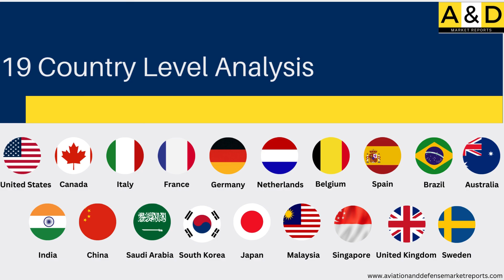Global Defense UAV Market 2024-2034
This video gives an overview of the coverage of the report titled Global Defense UAV Market 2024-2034.